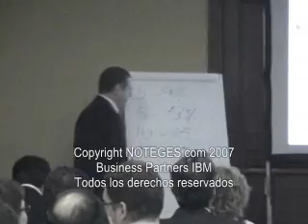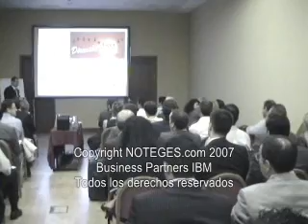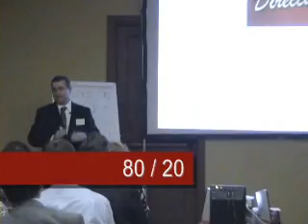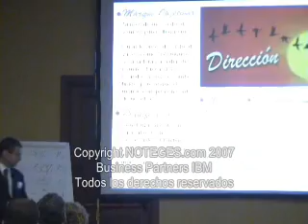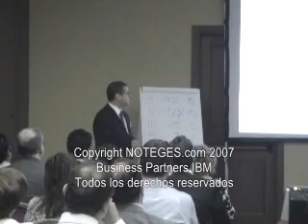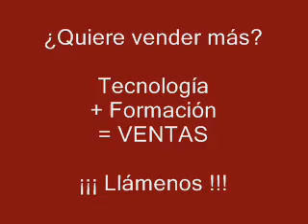SI OTROS PUEDEN, TÚ PUEDES - (Caso Práctico nº 70 Noteges.com)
Se hace un pequeño muestreo de antiguedad y resultados en ventas de los asistentes al curso para Gerentes del pasado 03/10/07 en Madrid, y se analizan las principales HABILIDADES DIRECTIVAS necesarias para conseguir RESULTADOS.